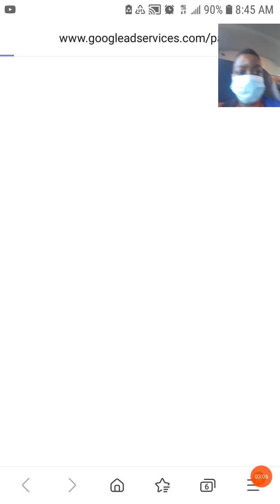Unlimited Bowling but if I get a spare on 10 pin and 100 pin, the video ENDS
Unlimited Bowling but if I get a Strike on 10 pin and 100 pin, the video ends